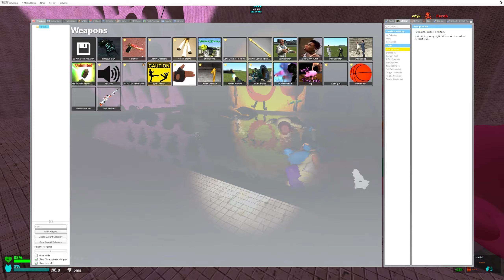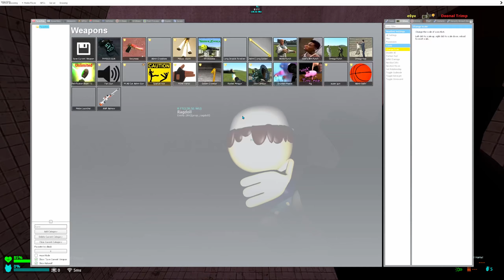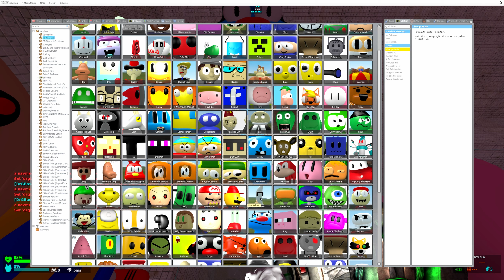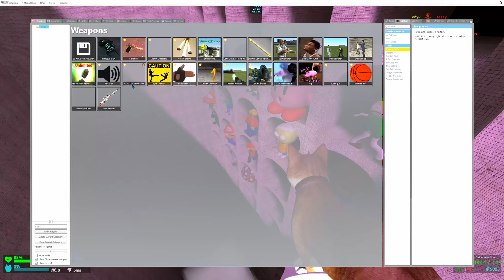MEGA PUNCH All NEXTBOTS! SPARTAN KICKING in PINK ABYSS POOL 3D SANIC CLONES MEMES in Garry's Mod!